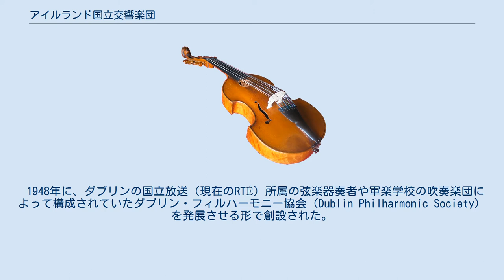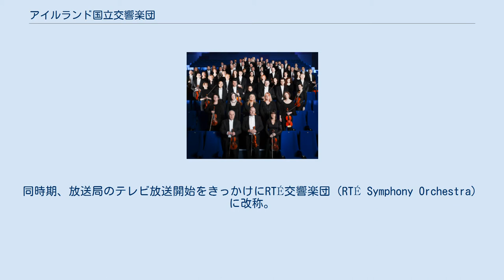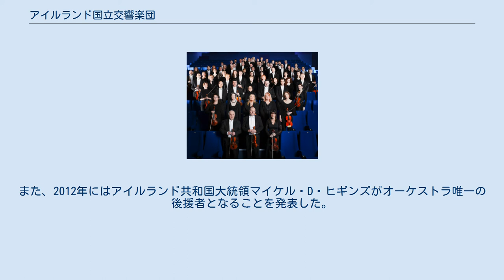アイルランド国立交響楽団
RTÉ国立交響楽団（RTÉ National Symphony Orchestra）は、アイルランド放送協会（Radio Telefís Éireann、略称RTÉ）に所属し、アイルランドの首都ダブリンを本拠地とするオーケストラである。
アイルランド国立交響楽団（National Symphony Orchestra of Ireland）の名称も多く使われている。
 1948年に、ダブリンの国立放送（現在のRTÉ）所属の弦楽器奏者や軍楽学校の吹奏楽団によって構成されていたダブリン・フィルハーモニー協会（Dublin Philharmonic Society）を発展させる形で創設された。
中立国だったために第二次世界大戦の大規模な戦火から逃れたアイルランドには、経済的に疲弊していたヨーロッパ各国から音楽家が集まっていたことから、楽団員の獲得は容易だったようである。
 こうして設立されたアイルランド放送交響楽団（Radio Éireann Symphony Orchestra）は、しばらくの間常任の指揮者を置かず、ジャン・マルティノン（初公演の指揮を担当）やハンス・シュミット＝イッセルシュテットら著名な指揮者を客演に招いていたが、1953年からはミラン・ホルヴァートが首席指揮者に就任し、1961年までの任期を務めた。
同時期、放送局のテレビ放送開始をきっかけにRTÉ交響楽団（RTÉ Symphony Orchestra）に改称。
その後はティボール・パウル、アルベルト・ローゼンが長きにわたって首席指揮者を務めた。
 1981年、ダブリンに現在の本拠地である国立コンサート・ホールが完成。
1989年には楽団の規模を拡大させた上、国立（National）を冠した現在名となった。
この時期の首席指揮者にはブライデン・トムソン、ヤーノシュ・フュルスト、ジョージ・ハーストらがいる。
2000年以降はゲルハルト・マルクソンが8年間の任期を務めた後、2010年からカザフスタン出身の若手指揮者アラン・ブリバエフが首席指揮者に就任している。
また、2012年にはアイルランド共和国大統領マイケル・D・ヒギンズがオーケストラ唯一の後援者となることを発表した。
 音源は廉価版レーベルのナクソスの他、RTÉ lyric fmから自国作曲家の作品集が多数発売されている。